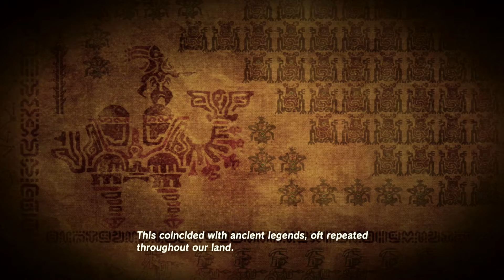The Legend of Zelda: Breath of the Wild Ep. 5 - Royal Paraglider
In this episode, we find out about the Old Man's secret, get the paraglider, and set off on our grand adventure!